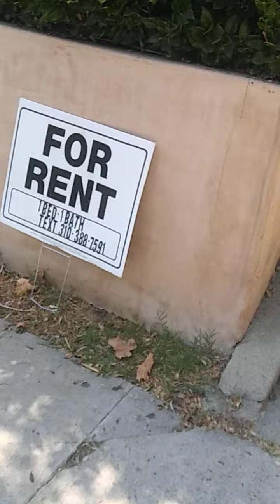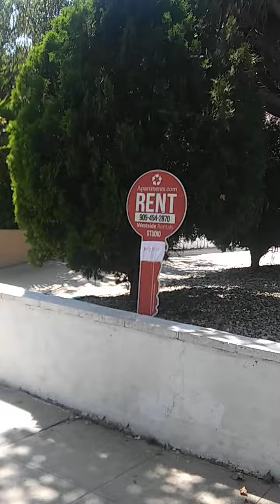August 27, 2020